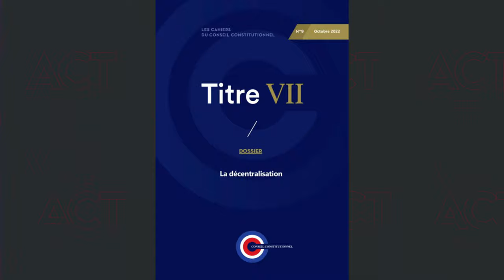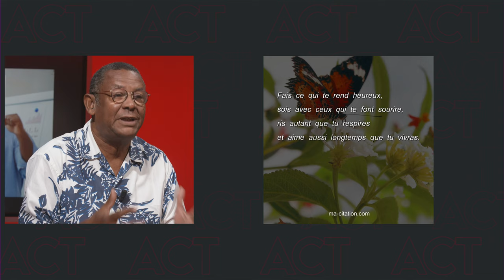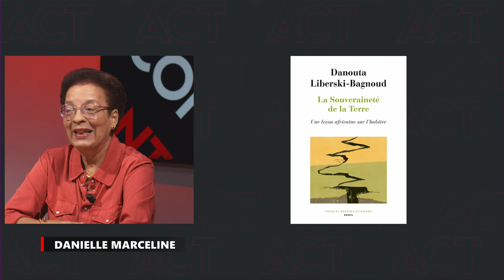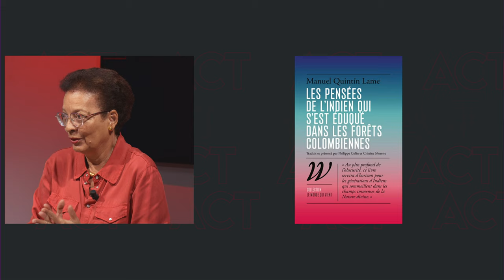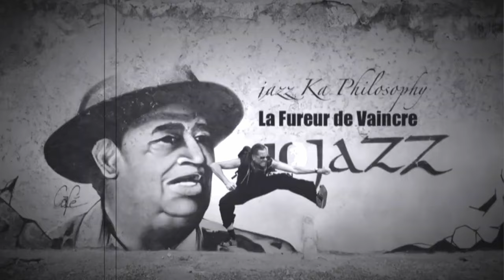A Contre-Temps - 14 Juillet 2023